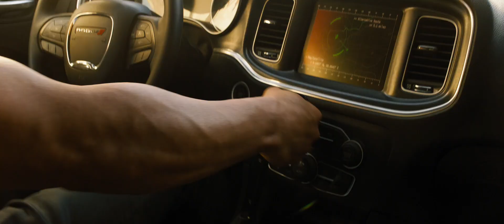F9 (2021) Trailer #1 - SFX Only